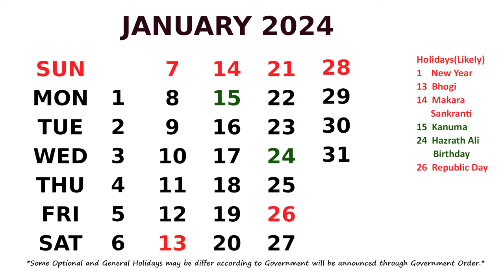January Calendar 2024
Calendar January 2024 with Holidays.